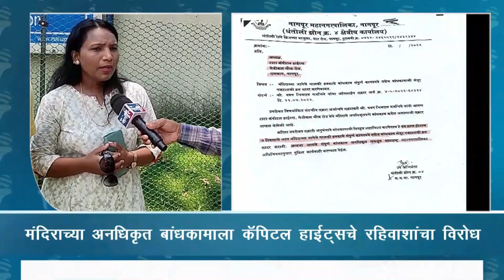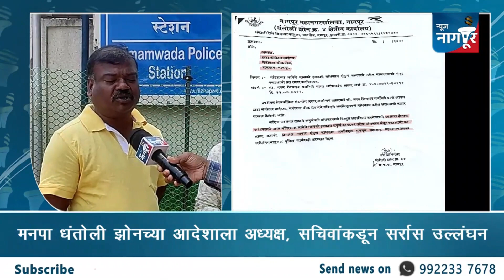Nagpur : उच्चभ्रू रहिवाशांच्या Tata Capitol Heights मध्ये अनधिकृत बांधकाम | News Nagpur | NMC News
| News Nagpur Marathi Live | Online Marathi News | मराठी बातम्या | न्यूज नागपूर मराठी लाईव्ह | Marathi News LIVE
सर्व बातम्यांसाठी newsnagpur/youtube.com या आमच्या यूट्यूब चॅनलवर ताज्या घडामोडींचे सुपरफास्ट अपडेट्स पाहा. न्यूज नागपूर मराठीचं यूट्यूब चॅनल सबस्क्राईब करण्यासाठी